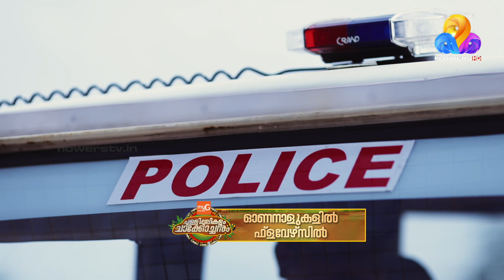ഈ ഓണത്തിന് പൊടി പറത്തുന്ന പെടപെടപ്പുമായി 'RDX' ടീം എത്തുന്നു..!!